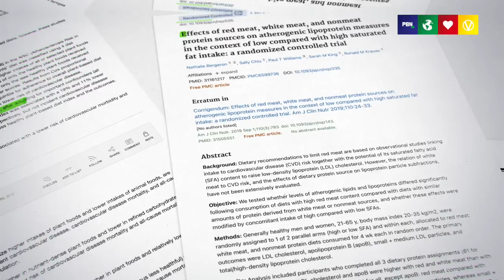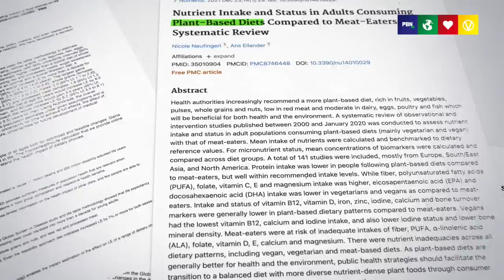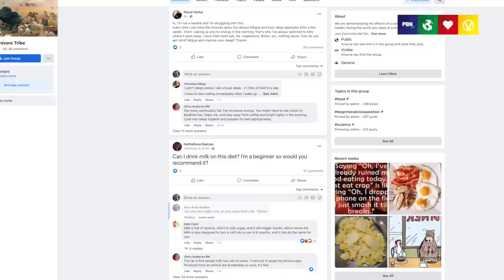Meat vs Vegan Debate - Worst Moments!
There's a lot to unpack in this vegan debate from Oxford University...

"The need for fiber is a myth" - Mikhaila Peterson